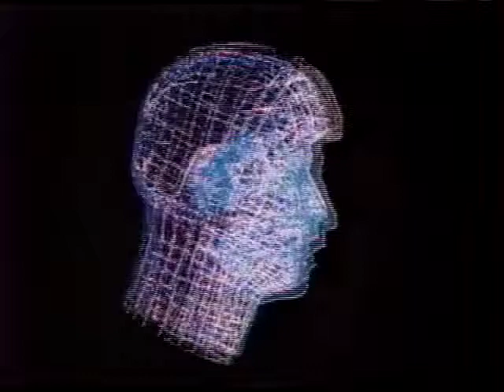"Z Ziemi do Gwiazd" czołówka (lektor PL) TVP 1990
Mały rarytas znaleziony przeze mnie na VHS. Jedna z pierwszych pozycji nadawanych w Telewizji Polskiej w sobotnie popołudnie w ramach bloku Disneya i jedno z pierwszych spotkań z zachodnią fantastyką dla wielu młodych widzów po upadku Żelaznej Kurtyny.

Tytuł oryginalny "Earth Star Voyager" i w USA emitowany był jako pełnometrażowy film-pilot do serialu.W Polsce zrobiono z tego 4-częściowy mini serial.

I found this recorded on my VHS tape 30 years ago. In polish television it was broadcasted on Saturdays afternoons during special Disney block.
Originally intended as full feature movie pilot it was split in 4 parts in Poland and broadcasted under the tile "From Earth to the Stars".
The supposed follow-up was never produced because show was cancelled, but that was not know in Poland at the time.